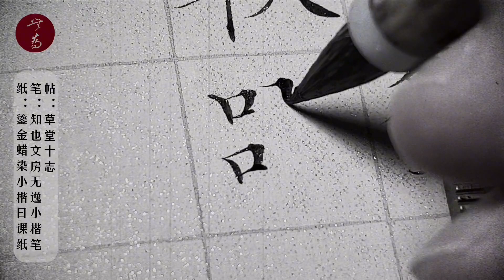别问为啥用了这个配乐，就为了怀旧